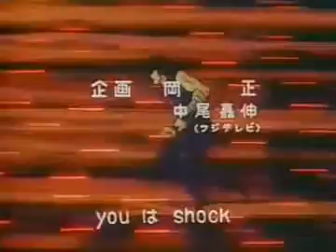n bu ta jien 001